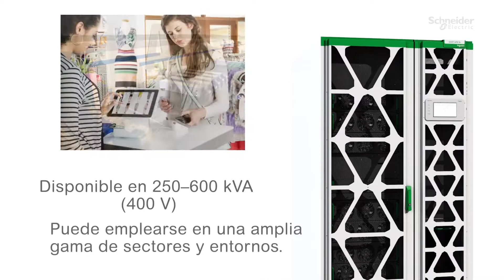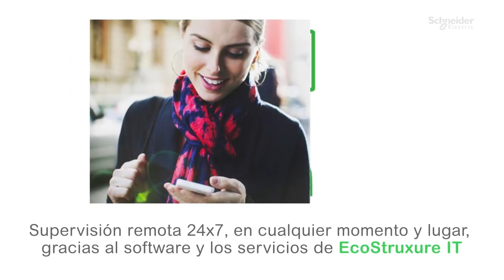Schneider Electric - SAI trifásico Easy UPS 3L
Descubre el nuevo SAI trifásico Easy UPS 3L de Schneider Electric | Schneider Electric

El Easy UPS 3L de Schneider Electric, parte de la oferta de SAI trifásicos Easy UPS, es un SAI con potencia desde 250-600 kVA (400 V) de fácil configuración, utilización y mantenimiento que proporciona elevada disponibilidad y es altamente previsible para edificios comerciales de media hasta grande dimensión y aplicaciones industriales leves.

Su diseño tolerante a fallos facilita su instalación y mantenimiento, su huella compacta libera espacio disponible y su eficiencia de 96% imprime previsibilidad a tus costes de energía. Con su combinación excepcional de especificaciones competitivas y su diseño en paralelo y con redundancia altamente disponibles.

La Easy UPS 3L  conectada al EcoStruxure™ es la opción fácil para la continuidad del negocio de tu fábrica o sala eléctrica. El servicio de start-up está incluido para optimizar el desempeño, cualidad y seguridad de tu sistema.